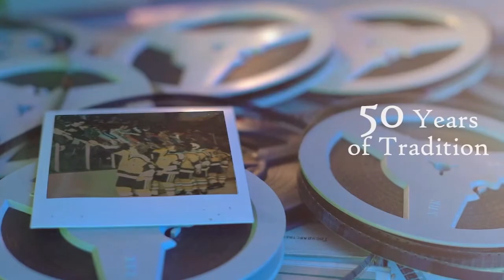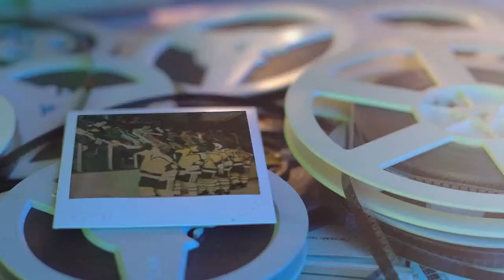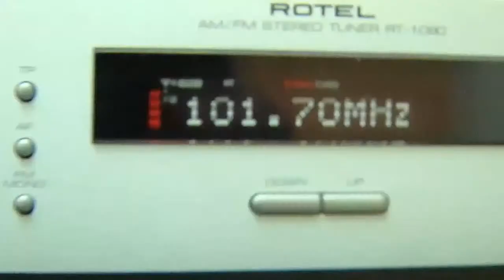Carolina Thunderbirds at Binghamton Black Bears